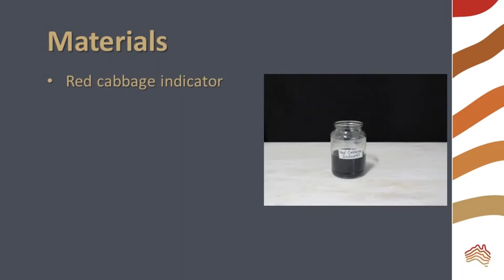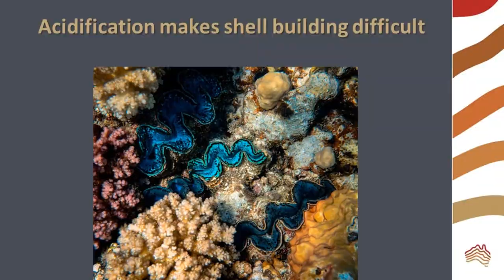Ocean Acidification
What is ocean acidification? How can you measure the absorption of carbon dioxide into a liquid?